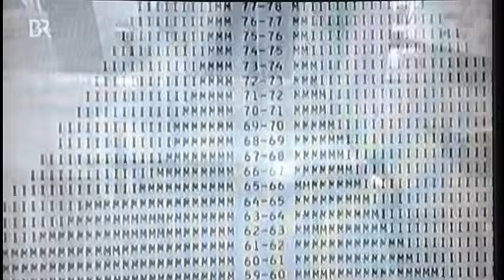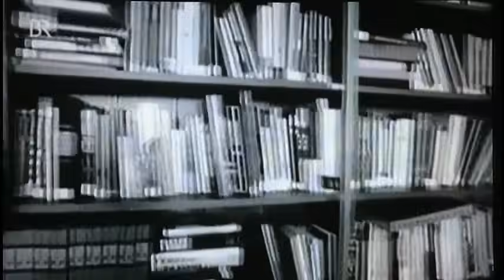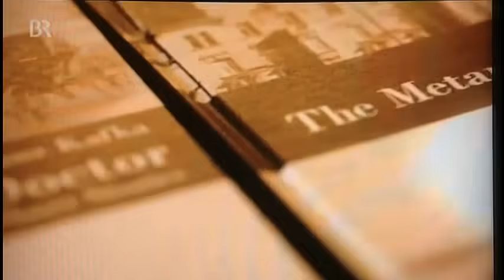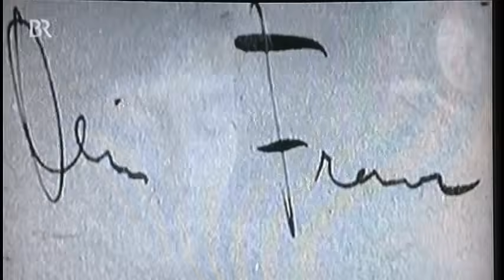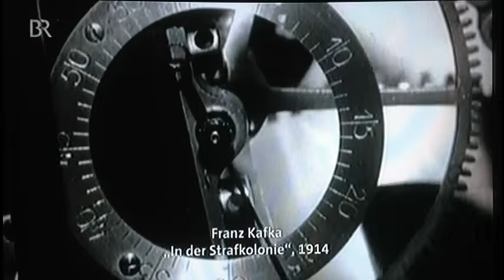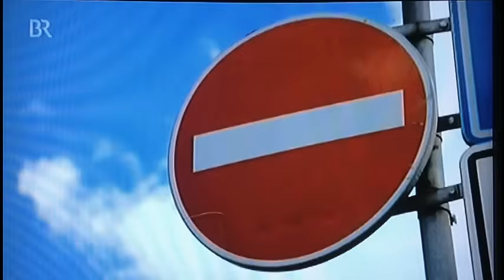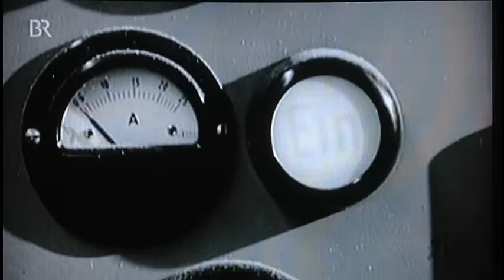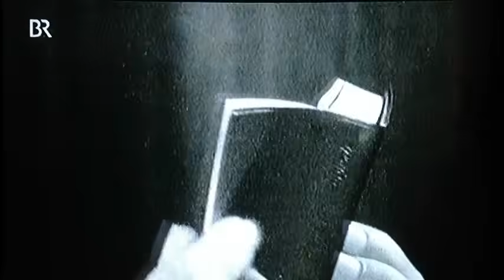Franz Kafka - Wege entstehen beim Gehen (Portrait, BR 2015)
Vor 100 Jahren starb Franz Kafka und hinterliess unvollendete Romane und einige Erzählungen. Er gilt als literarischer Prophet, der die Katastrophe des 20. Jahrhunderts vorhersah. Kafka ist aktuell der meistgelesene Autor deutscher Sprache.
Mit: Sibylle Lewitscharoff, Max Brod, Reiner Stach (Kafka-Biograph), Orson Welles und Georg Stefan Troller (Angelika Kellhammer, BR 2015).
Hinweis: Rüdiger Safranski veröffentlicht Ende Februar 2024 seine Kafka-Biografie!
Weitere Beiträge zu Franz Kafka, Rüdiger Safranski, das ganze Gespräch mit Max Brod u.v.m. im Archiv dieses Kanals (aktuell über 310 Beiträge),

Das ist ein nicht-kommerzieller Kanal. Die von YT geschaltete Werbung kann ich leider nicht mehr unterbinden.